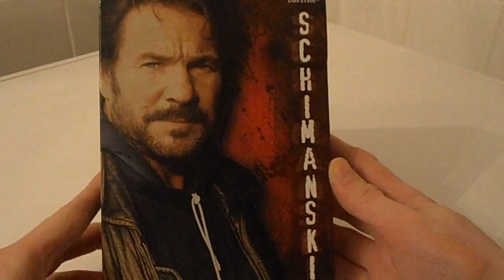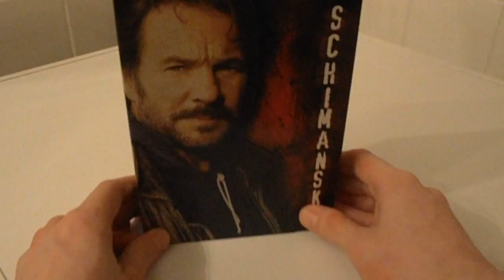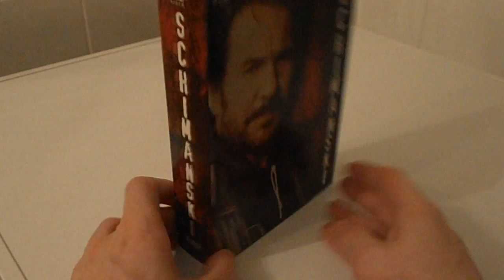Schimanski DVD Gesamt Edition